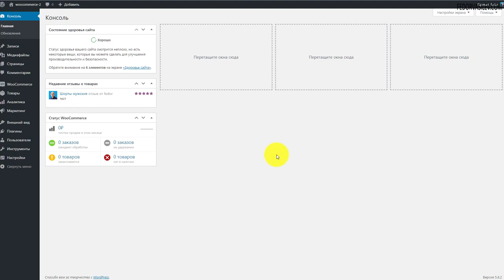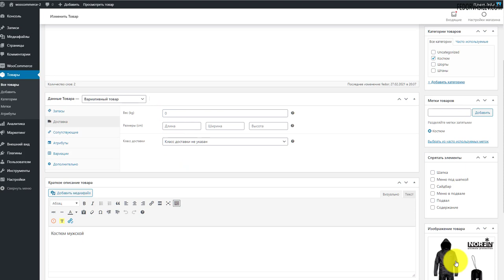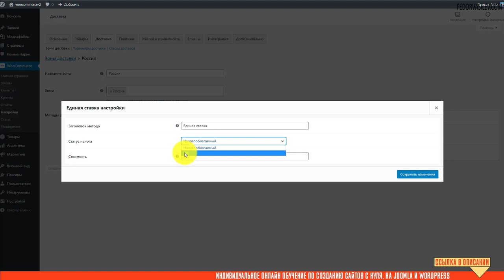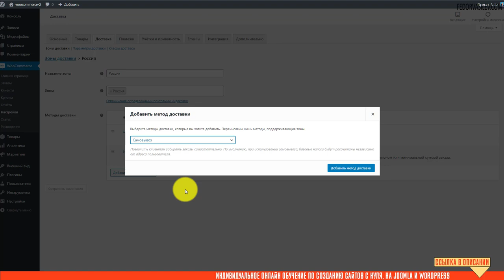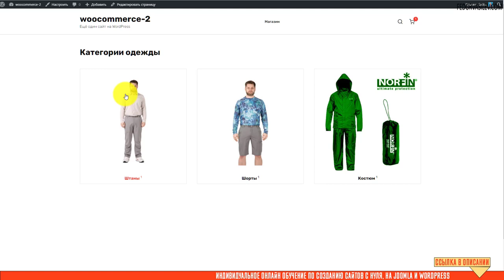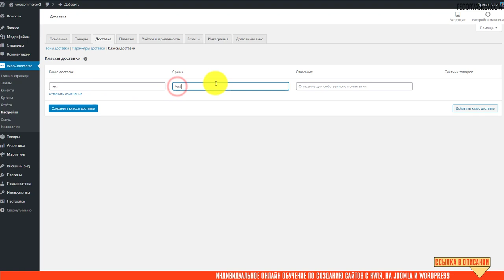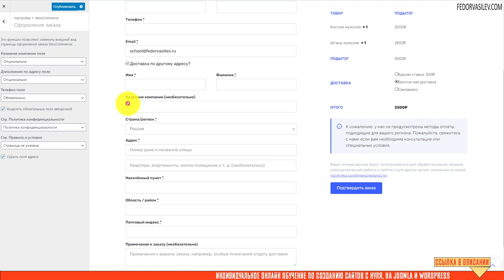Управление доставкой в Woocommerce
В этом видео я покажу как настроить доставку в Woocommerce.